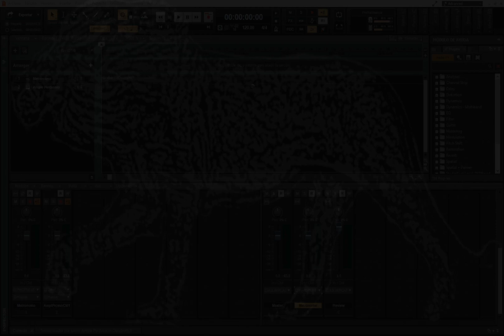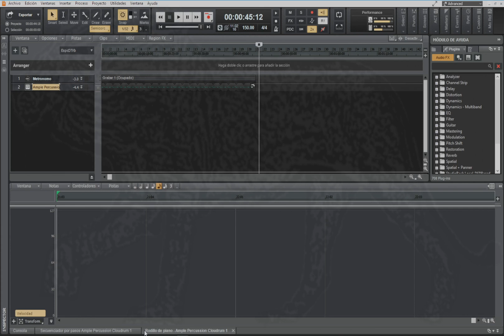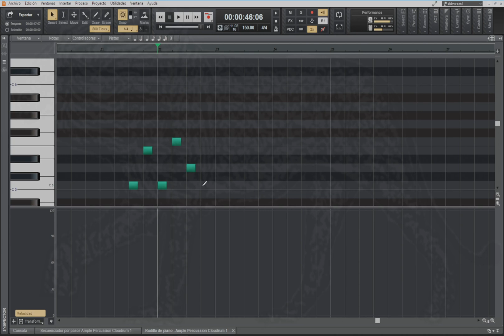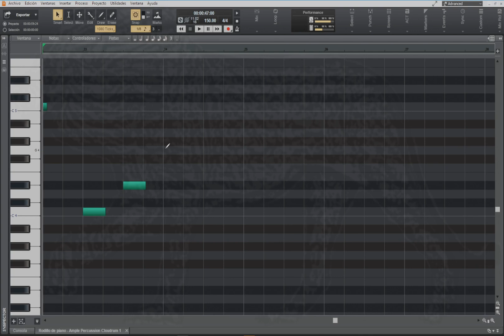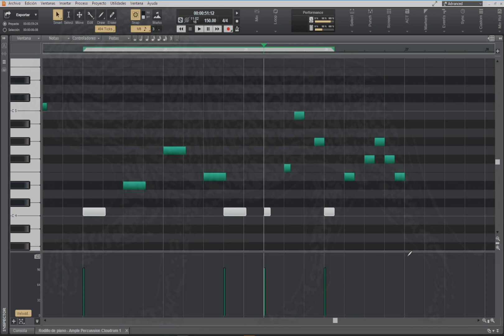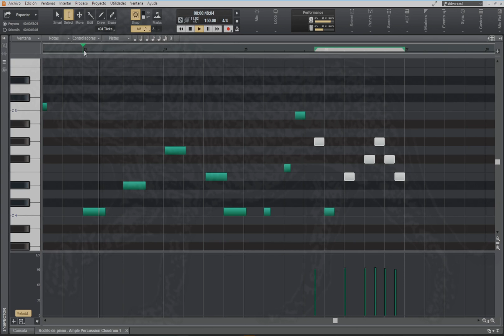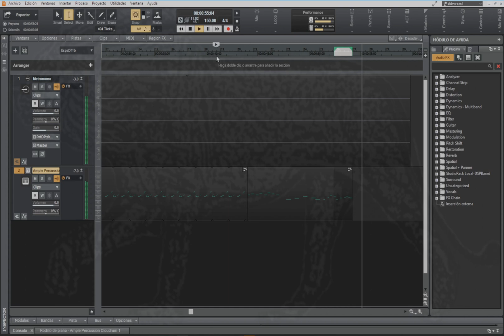Humanizando MIDI CakeWalk 2020 HD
En este video vamos a ver como restarle perfección a una secuencia MIDI de 2 maneras, la manual y aplicando Script VARYVEL Y HUMANIZE.